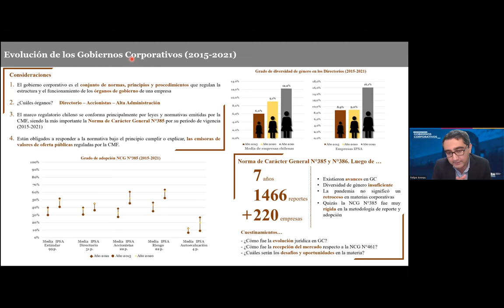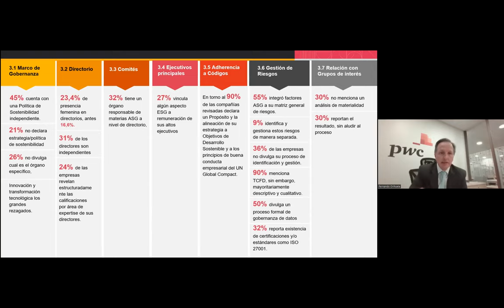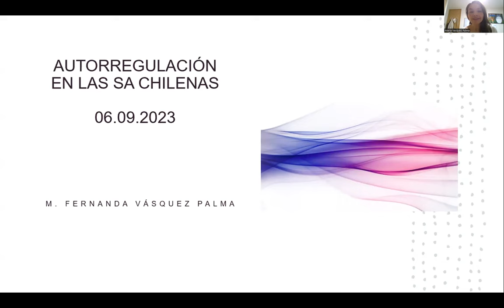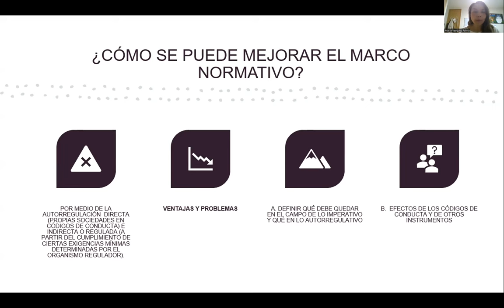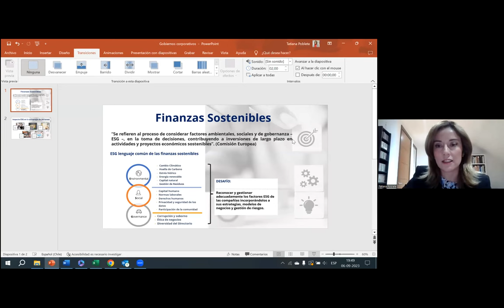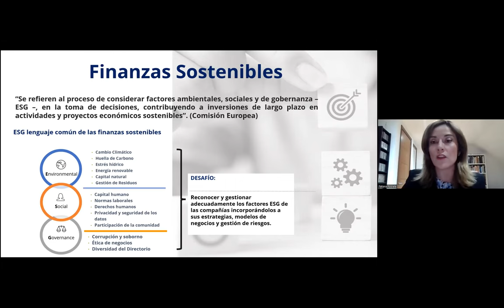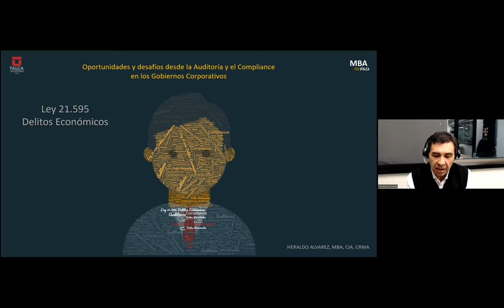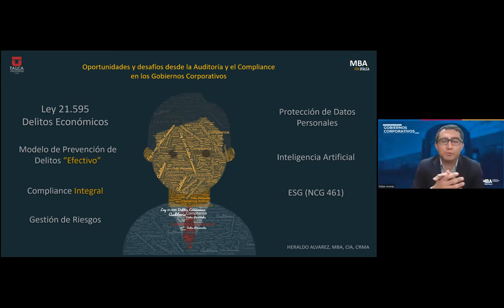Conversatorio “Gobiernos Corporativos: pasado, presente y futuro”.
Conversatorio “Gobiernos Corporativos: pasado, presente y futuro”, organizado por el Magíster en Administración de Empresas (MBA) de nuestra Facultad.